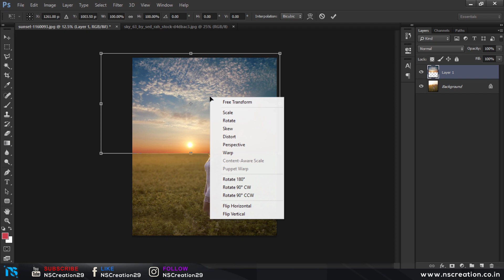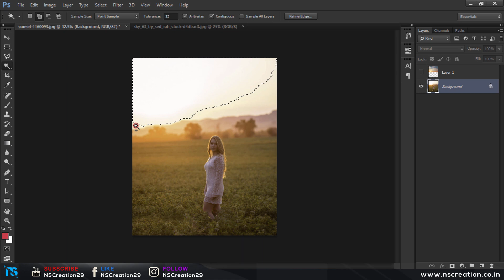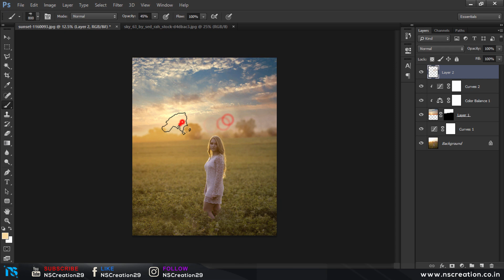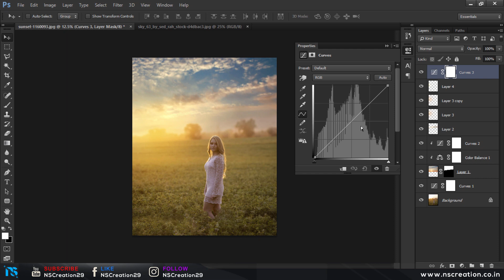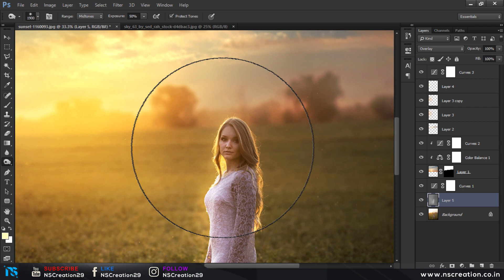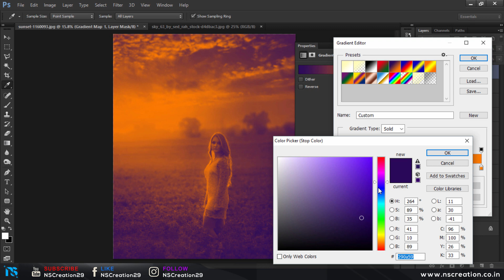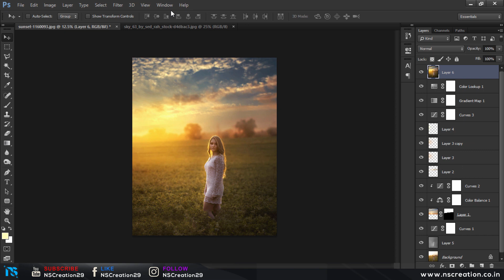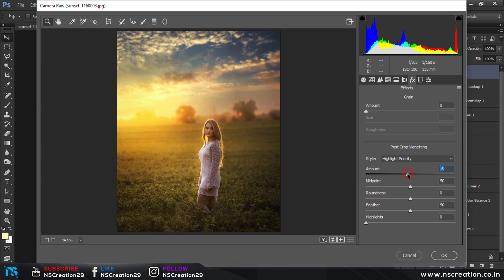Simple Blending Trick to Create Engaging Photos in Photoshop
Title: Cry
Artist: Vibe Tracks
Genre: R&B & Soul
Mood: Dramatic